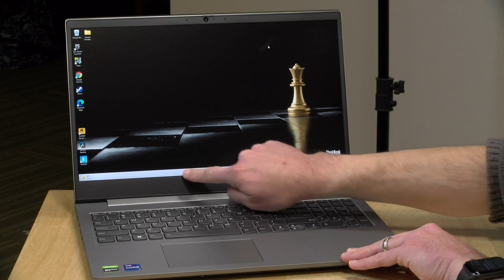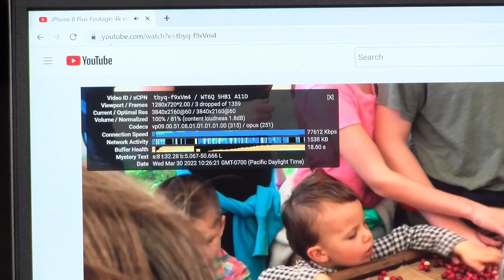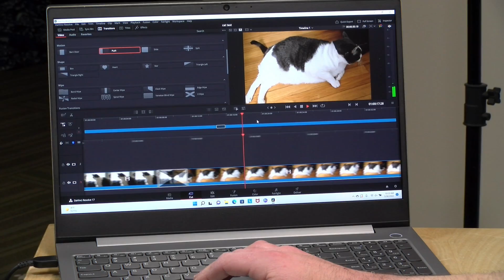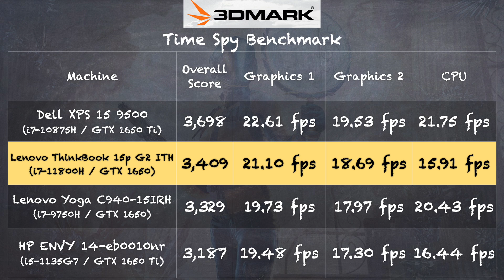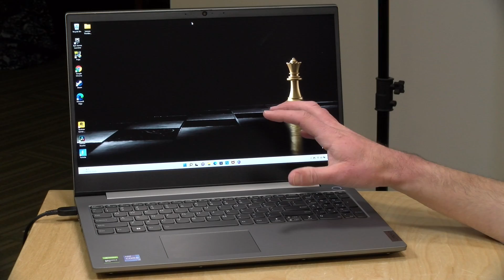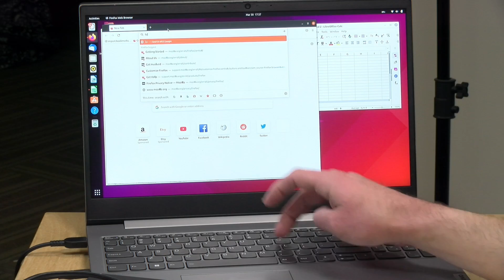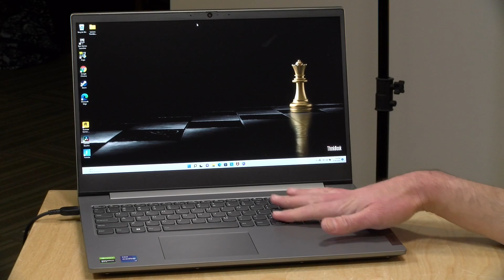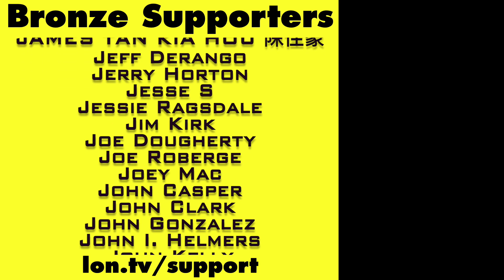Lenovo ThinkBook 15p G2 ITH Review - Lower Cost 4k Creator Laptop - 21B1001LUS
VIDEO INDEX:
00:00 - Intro
00:44 - Price
00:49 - Processor, RAM and Storage
01:10 - Upgradeability
01:51 - Display
03:06 - Webcam
03:37 - Weight & Build Quality
03:56 - Keyboard & Trackpad
04:37 - Ports
06:38 - Battery Life
07:07 - Web Browsing & Video Streaming
07:59 - Browserbench.org Speedometer Test
08:26 - Video Editing
09:03 - Gaming: Read Dead Redemption 2, Fortnite, Doom
09:57 - 3DMark TimeSpy & Stresstest Benchmarks
10:50 - Fan Noise
11:19 - Speakers
11:50 - Linux
12:24 - Conclusion